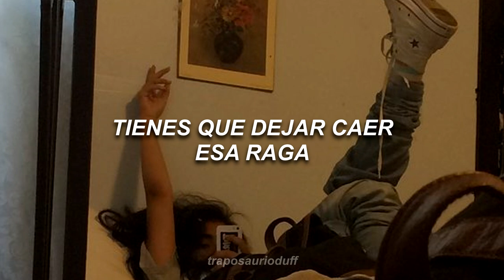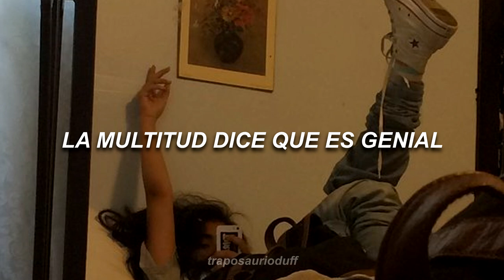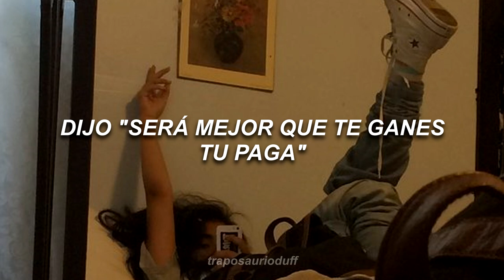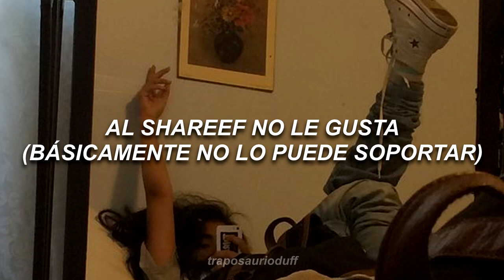The Clash - Rock the Casbah | sub. español ; letra